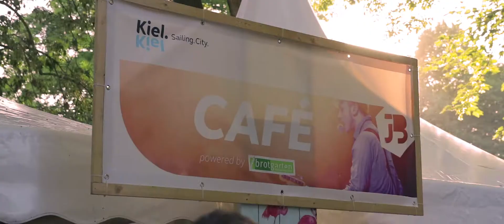Junge Bühne 2018 - AFTERMOVIE (Kieler Woche) [Offizielles Video]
Dieses Video entstand im Auftrag von der Stadt Kiel.